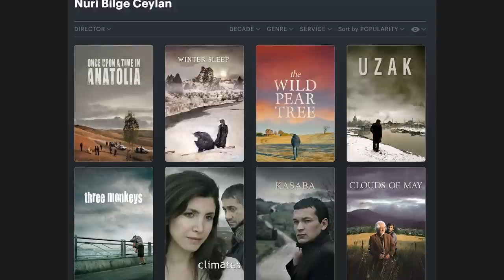About Dry Grasses - Movie Review